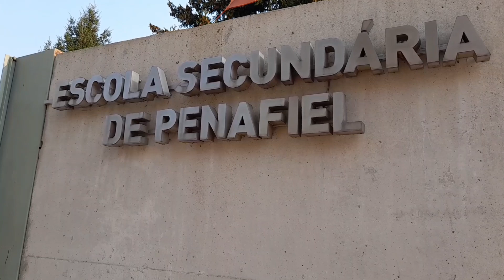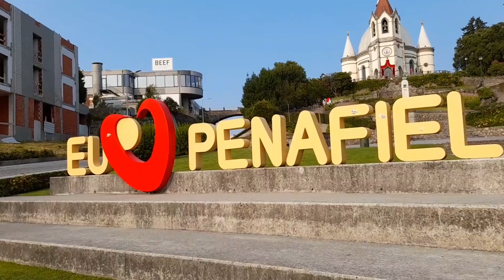Adorei Viver Aqui - Ep. 0150